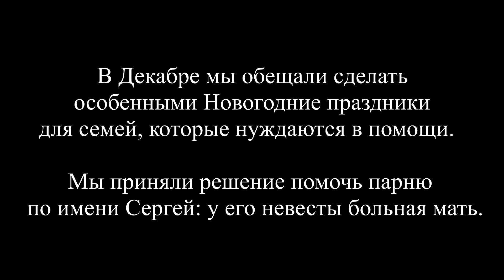Christmas Special 2017/2018 : The Inspiring Sergey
We decided to make the Christmas and New Year special for a family going through a rough patch by providing some financial assistance and love.
We announced to the public and got several requests.
We chose to help Sergey a man with an inspiring story who needed support for treatment of his fiancee's mother.
This is what it truly means to be human, when people from different culture and background unite in love to help one another